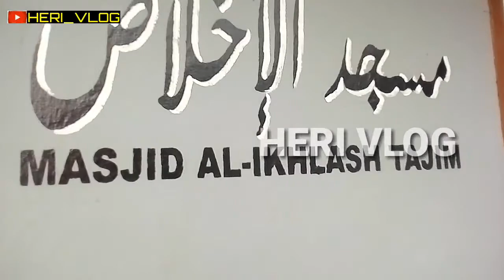KEGIATAN KEPALADESA CELAK PEMBAGIAN ALAT CUCITANGAN DI SETIAP MASJID BERPOTENSI PEYEBARAN COVID 19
perjalanan menuju kesuksesan Belajarlah untuk bekerja keras